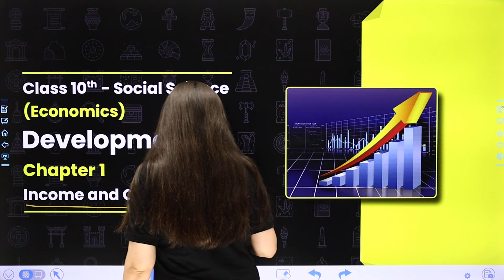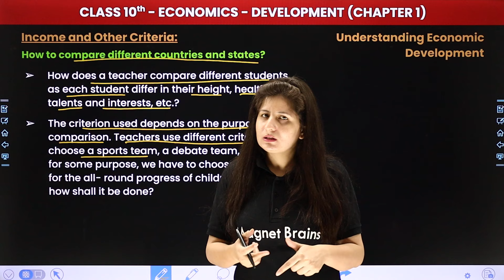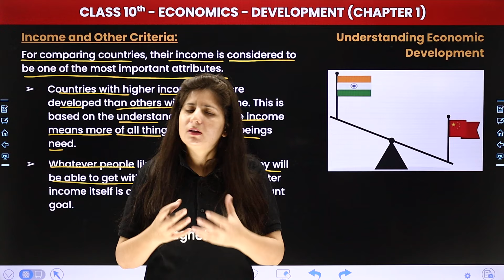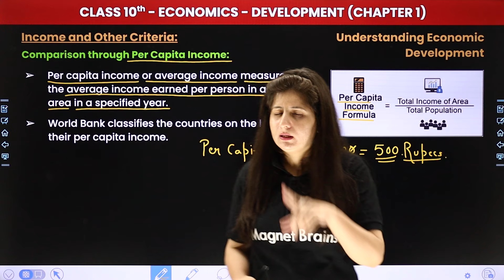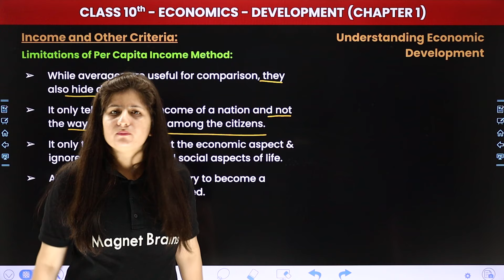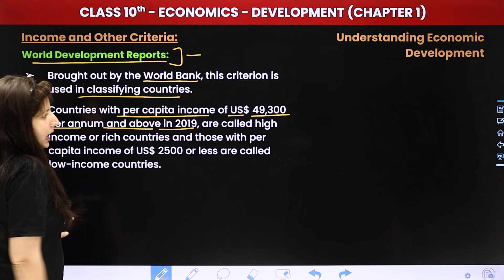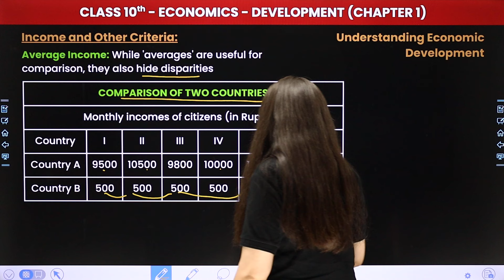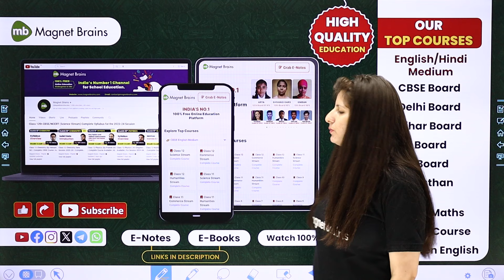Income and Other Criteria - Development | Class 10 Economics Chapter 1 | CBSE 2024-25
✔️ Class: 10th
✔️ Subject: Economics
✔️ Chapter: Resources and Development (Chapter 1)
✔️ Topic Name: Income and Other Criteria
✔️ Topics Covered In This Video (By Shweta Mam): Join this video for a comprehensive 'Income and Other Criteria' of Chapter 1 - "Development" of Class 10 Economics! Prepare yourself to excel in exams as we cover crucial topics in the video. Don't overlook this insightful session to grasp key concepts and elevate your studies.
00:00 Introduction: Development - Income and Other Criteria
02:26 Income and Other Criteria: How to compare different countries and states?
10:14 What is the income of country
16:45 Limitations of Per Capita Income Method
21:16 World Development Reports
25:52 Average Income
32:01 Website Overview

what are the criteria other than income to measure development class 10?
what do you mean by income and other criteria?
what are income and other goals class 10?
income and other criteria class 10
income and other criteria class 10 economics chapter 1
income and other criteria class 10 economics
class 10 economics income and other criteria
class 10 economics chapter 1 economics income and other criteria
class 10 economics income